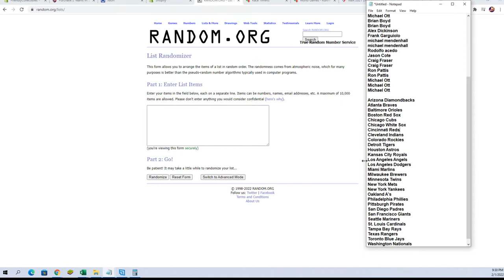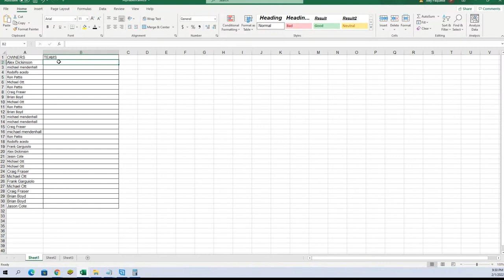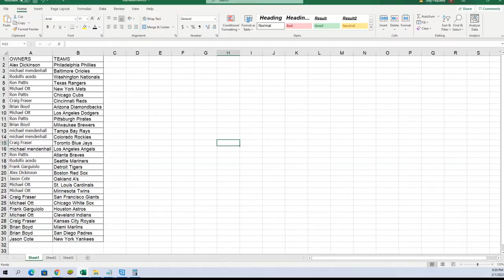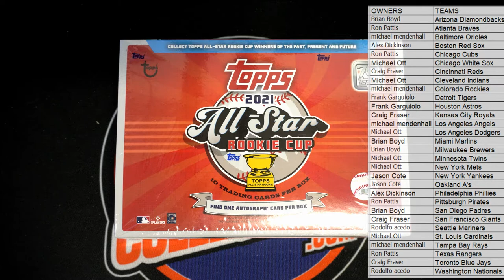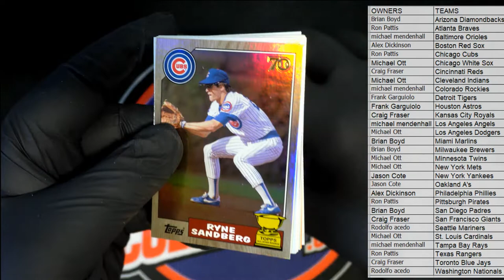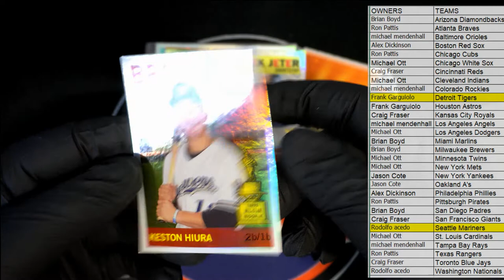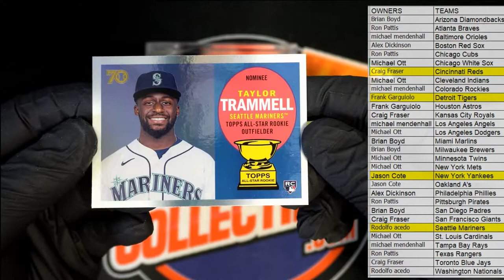2021 Topps All Star Rookie Cup Baseball ID 21TOPPSALLSTAR128